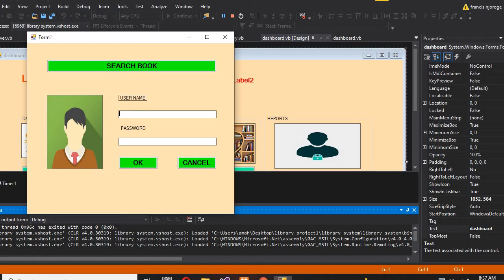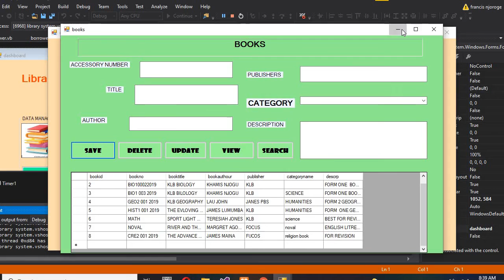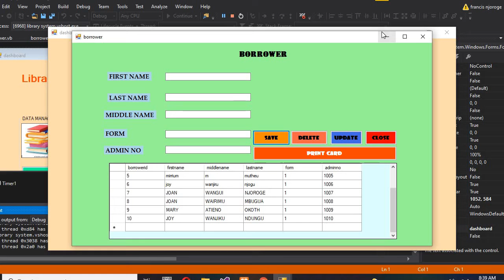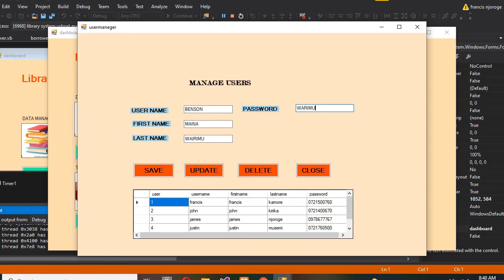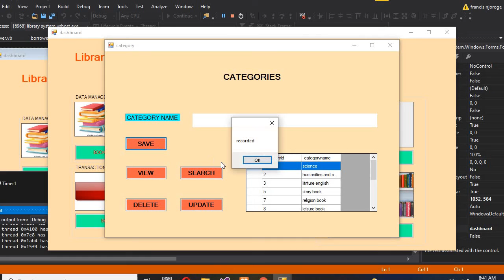SMART LIBRARY INTERFACE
THE VIDEO IS BASICAL GOOD FOR DESIGNING USER INTERFACE